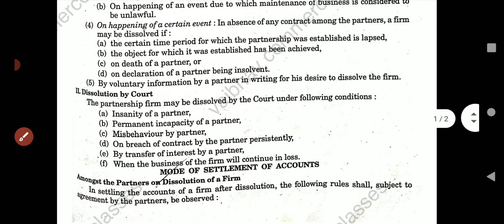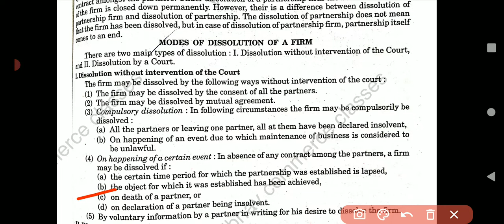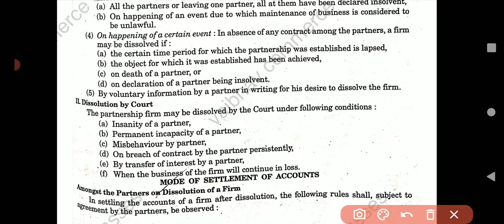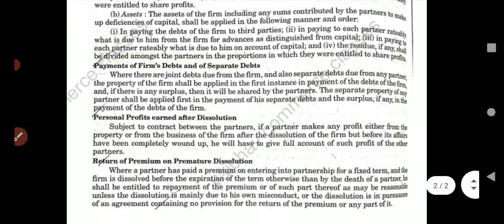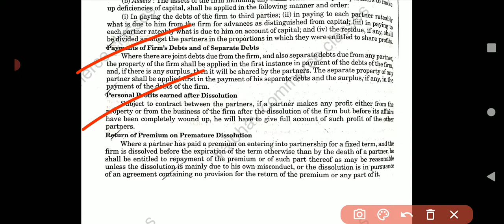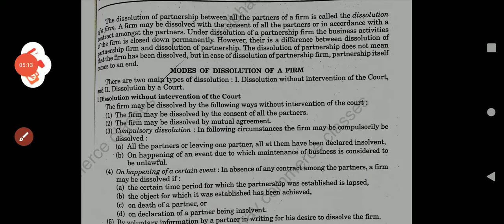B.com part 1 financial accounting important theory lecture 15.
financial accounting theory Question
fa important questions theory
financial accounting important theory Question,
# b.com 1st year important questions 2022, b.com 1st year,
# b.com 1st year accounts important question,
bcom financial accounting,
financial accounting most important questions for 2022,
B.Com Exam 2022,
b.com sem 1 imp questions
financial accounting imp questions
B.com Part 1 Account important questions
B.com part 1 Account important guess paper Question solution

mode of dissolution of partnership firm
dissolution of partnership firm 1
bcom part 1 financial accounting theory Question

💥Telegram link vaibhav commerce class

Join now ✨